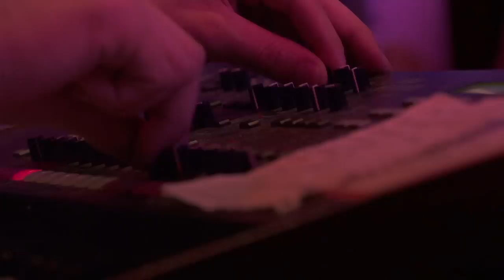Hiatus Kaiyote RBMA x Boiler Room Present: Chronicles 001 Live Set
Red Bull Music Academy & Boiler Room have joined forces to create a new series - 'Chronicles': an artist-curated series of events and documentaries that tell the stories of Australia’s most innovative artists, exploring the people, spaces and influences who have inspired and shaped their distinct sound.

We launched the series with Grammy-nominated, neo-soul quartet Hiatus Kaiyote, who chronicled their own musical journey through a very special broadcast live from Melbourne. As part of the program, friends and collaborators honoured their connection to the band through a series of intimate live performances. After a series of intimate performance from their friends and collaborators, the band closed things out with an astral live performance amongst a set designed by long-time musical and artistic collaborator Kirkis.